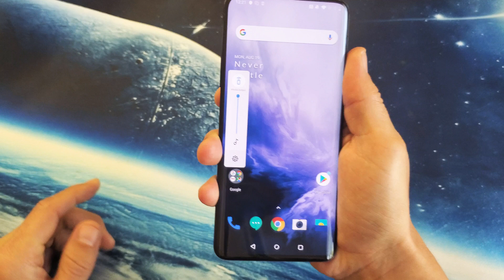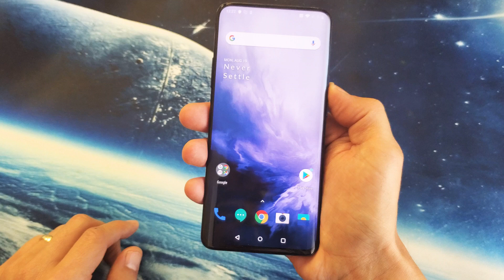OnePlus 5/5T/6/6T/7/7 Pro: No Ringtone for Incoming Calls FIXED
If you have no sound on your video or games on the OnePlus 5, 5T, 6, 6T, 7 or 7 Pro then first thing to check is if you have the Mute button swtiched on. If its not on and you still don't have sound then force the OnePlus to restart.  Hope you have your sound back.